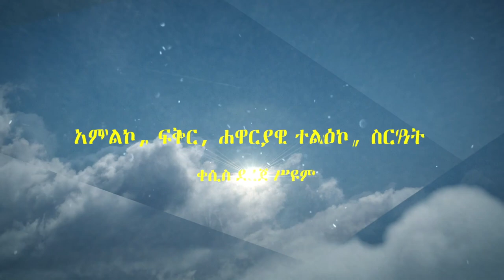ሁለተኛ ዕድል ትንቢተ ዮናስ